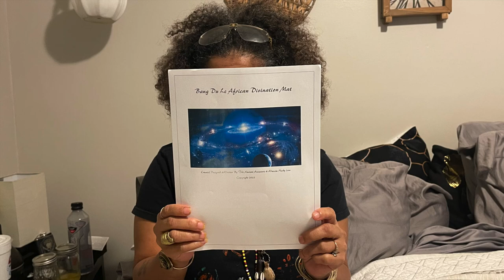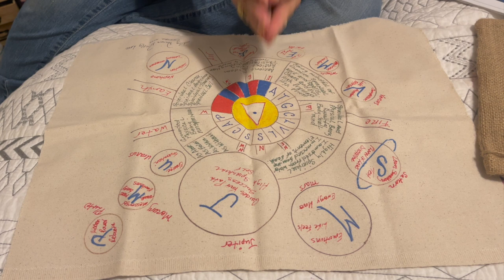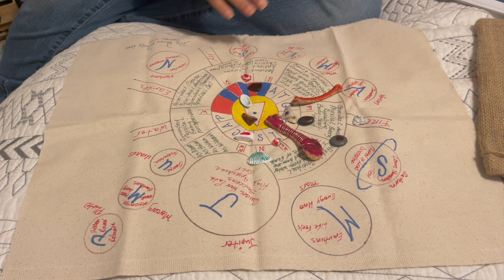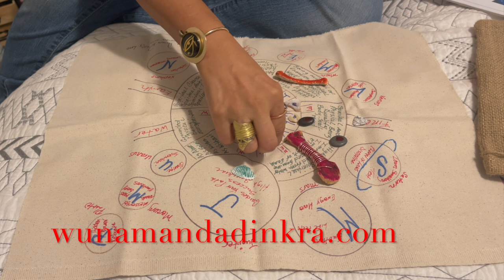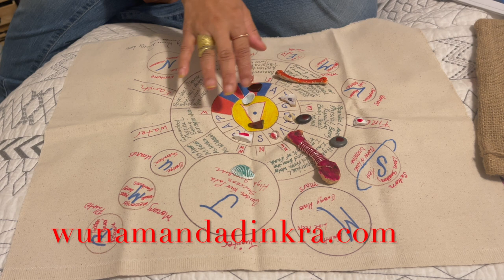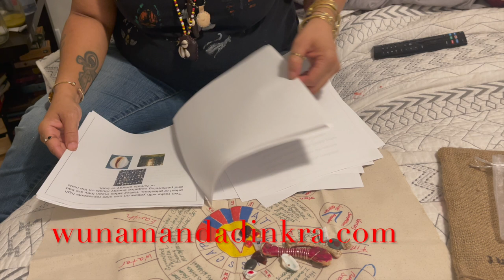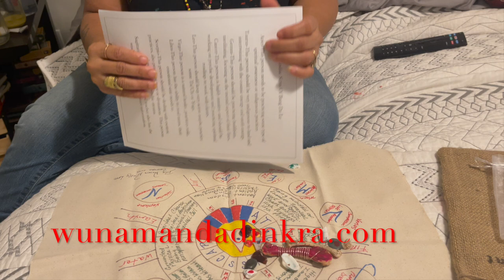AFRICAN BANG DU LE MAT BY : NICKY LOVE WUNAM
THE SPIRITUAL VAULT PODCAST - WITH NICKY LOVE & BRO ADINKRA